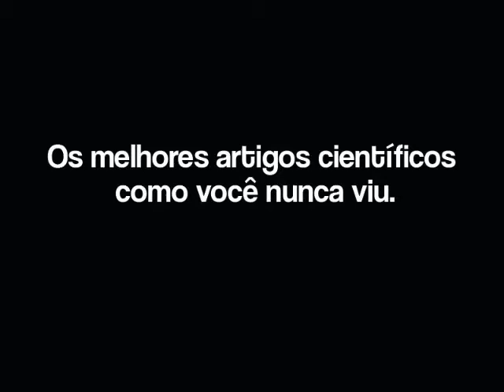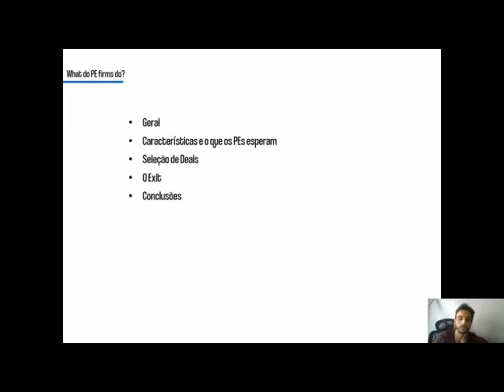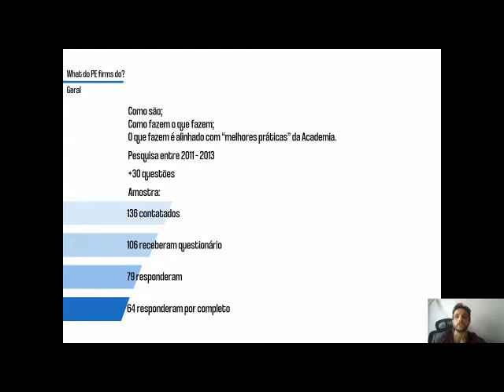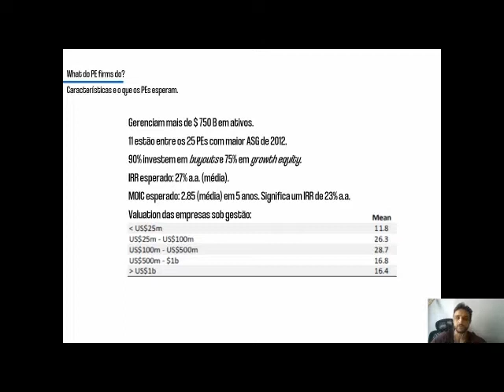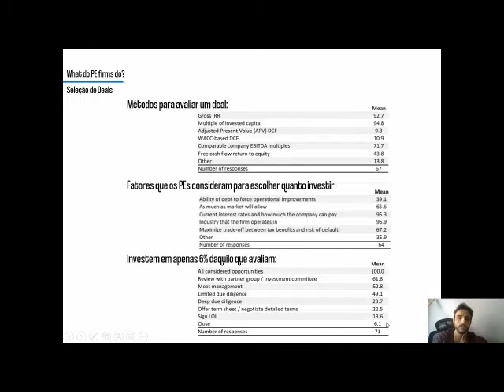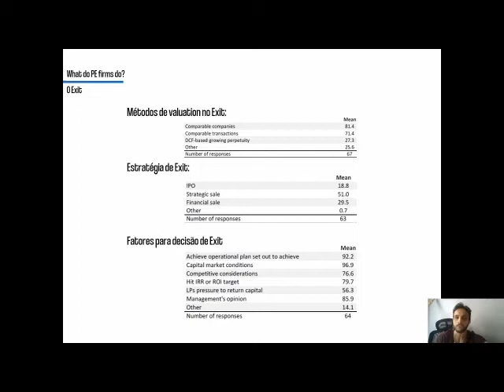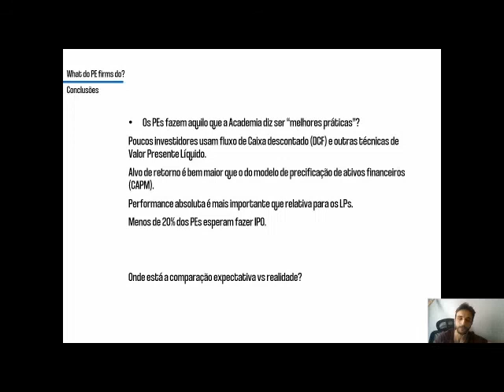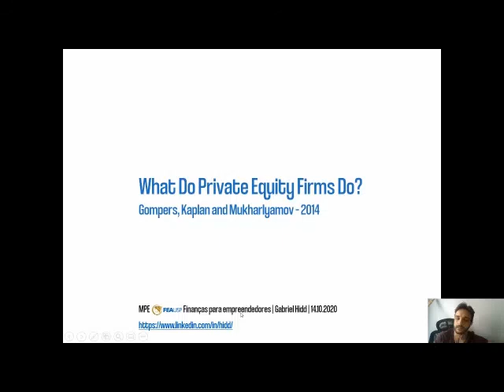O apetite de retorno dos Private Equity. - Gabriel Hidd - Startup Finance FEA USP